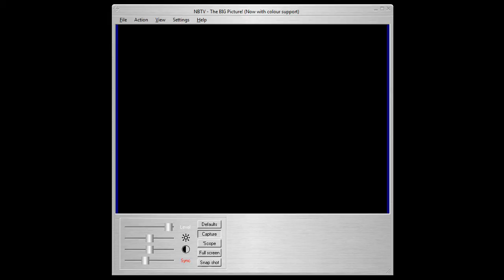Color NBTV Test-Video (GTA IV Trailer)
Color NBTV (Narrow Bandwidth Television) Testvideo.

edit2: reuploaded once again in Jan. 2016 :P

note: as the video track (left channel) is in this video, you might be able to decode it on-the-fly by playing this youtube video and using the "soundcard input" feature of the NBTV viewer/player:

quality will be pretty bad though due to the audio compression by youtube (no color, artifacts, etc. ...)